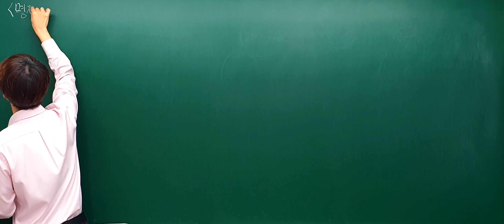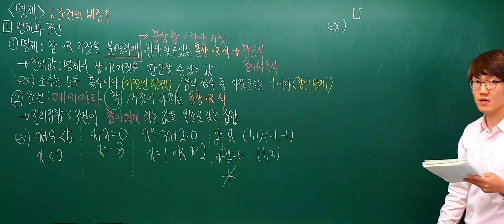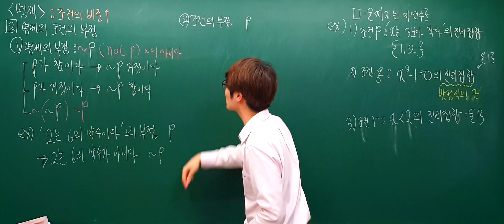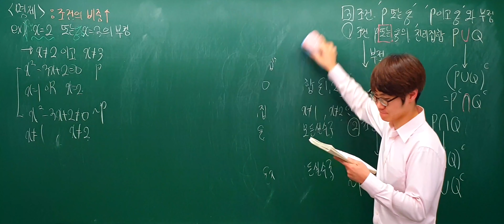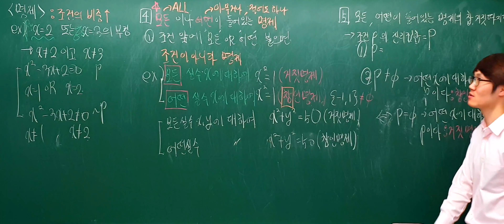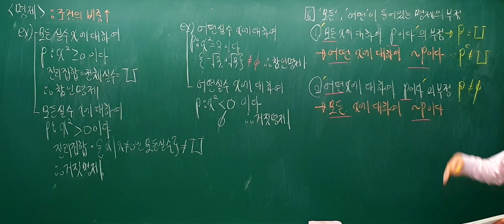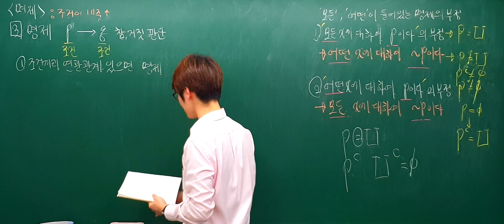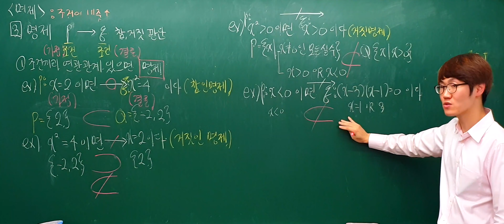[2019.01.23] 명제(명제와조건+명제와조건의부정+또는과 그리고의부정+모든이나 어떤이 들어간 명제+모든과어떤의부정) 개념(1)[4K]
명제(명제와조건+명제와조건의부정+또는과 그리고의부정+모든이나 어떤이 들어간 명제+모든과어떤의부정) 개념(1)[4K]